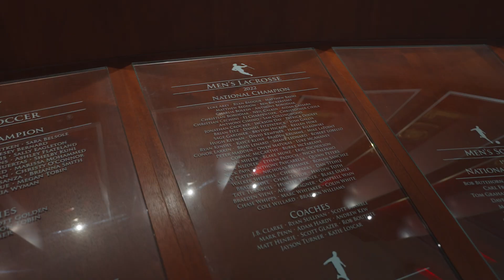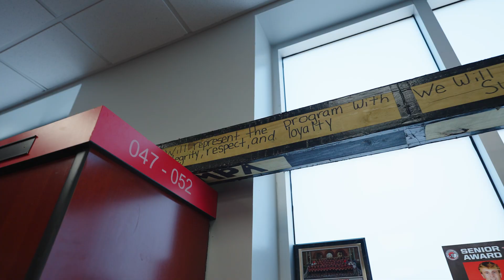🌴 University of Tampa Athletic Facilities Tour 🌴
It's starting to get cold in most parts of the country - but not Florida. @TampaSpartans is a @NCAADivisionII program with top notch athletic facilities. Take a tour of them with Chase Taylor, a member of the 2022 ncaa DII lacrosse champs @universityoftampalacrosse6833.